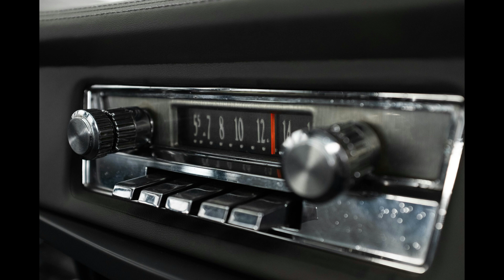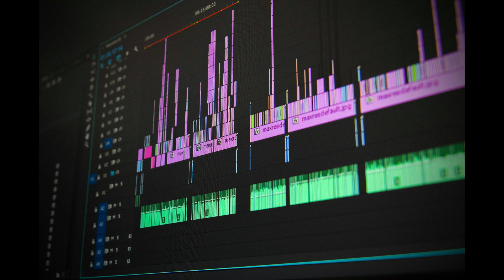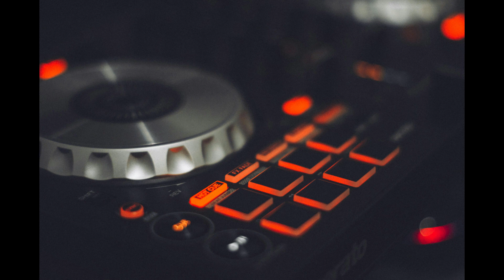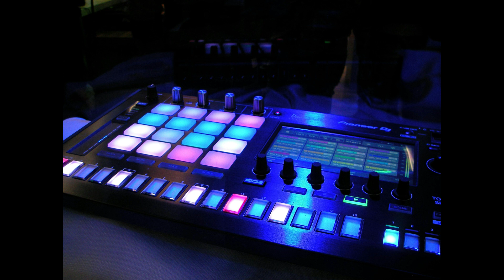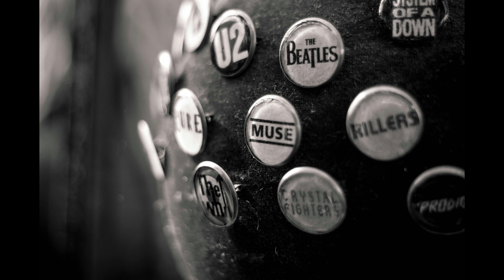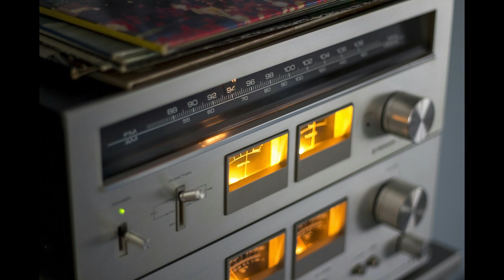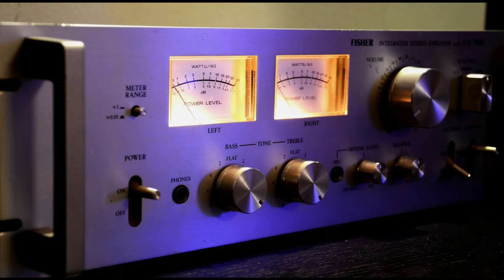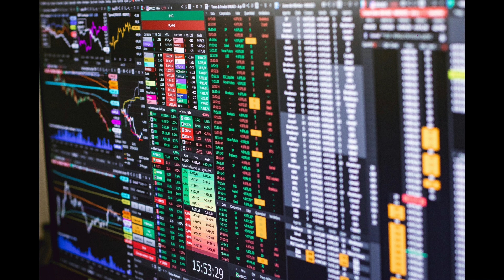JJ Kane Hosts Paola Peroni Music Invasion Butterfly Vibes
I Feel Love (Fracassi Remix) Donna Summer 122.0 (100
We You (Adam Ten Extended Remix) Super Flu 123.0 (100
Bellaka (Original Mix) Daniel Matheus, Angel Jimenez 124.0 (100
Jamming (Fisher Remix) (Fisher Exten Bob Marley & The Wailers, Fish 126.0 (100
La Vida Es Un Carnaval (Extended Mix Raffa FL, HÄWK, Skylin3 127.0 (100
House All The Time (Radio Edit) Biscits 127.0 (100
Like A Butterfly (Tommy The Greek Ex Paola Peroni x Bacon Popper Ft 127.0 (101
Redlight (Extended Mix) Forbid, James Indigo 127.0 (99.
Honey (Original Mix) Rafasan 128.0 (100
La Candela Viva HUGEL x Jude & Frank x Twolate 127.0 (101
Fantasy (Original Mix) Basura Boyz 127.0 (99.
New Gold (Dom Dolla Remix) Gorillaz, Tame Impala, Bootie 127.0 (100
Love Komodo Tonight (Rudeejay & Da B Shouse, Mauro Picotto 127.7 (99.
Supa Sharp (Extended Mix) Martin Ikin, Roxe 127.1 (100
Move Ya Feet (Extended Mix) White Sheep 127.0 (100
Pump It Louder (Sisco Kennedy Club M Tiesto, Black Eyed Peas 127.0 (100
Wanna Be Startin' Somethin' (Remix E Mike Marsman 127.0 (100
Your Love (The Shapeshifters Remix) Frankie Knuckles Pres. Directo 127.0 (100
Mind Dimension (Tiesto Remix) Tiga 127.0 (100
Good Ol' Days (DJ Kone & Marc Palaci Jay Vegas 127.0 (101
Paint The Town Red [ BmIx Remix ] Doja Cat 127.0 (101
Without Me (Rivas & Angelo the Kid N Eminem, SQWAD 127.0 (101
S4M-D Remix (Main) J Balvin, Willy William 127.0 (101
Family Affair (AFROW & TwoNotty Remi Mary J. Blige 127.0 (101
Bohemian Rhapsody (Anthem Kingz Edit Queen, Fisher (OZ) 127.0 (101
California Love (Dunisco Remix) 2Pac, Dr. Dre 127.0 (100
Me Gusta (Extended Mix) HIIDRA, Yvvan Back 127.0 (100
Like A Prayer (Lady Bee Edit) (Exten Madonna 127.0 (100
Soul (Original Mix) Max Millan, SWS 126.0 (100
Aria (Extended Mix) Argy, Omnya 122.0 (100